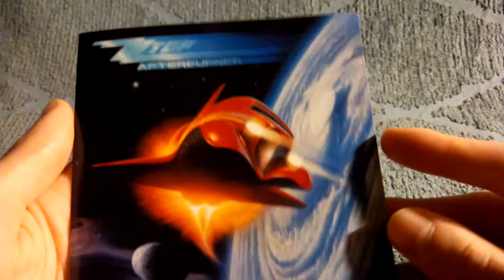ZZ TOP Afterburner (US CD Edition) Unpackaging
Afterburner is the ninth studio of ZZ Top, released in 1985. It was a financial success, going several times platinum and launching several hit singles. The most successful single released from this album was "Sleeping Bag", which peaked at No. 1 on the Mainstream Rock Tracks and No. 8 on the Billboard Hot 100.

In the UK, it was the band's second album to be certified by the British Phonographic Industry, attaining Gold (100,000 units) in 1985. In 1990, it was certified Platinum (300,000 units), to date their final Platinum certification in the UK.

Track listing

    "Sleeping Bag" -- 4:03
    "Stages" -- 3:32
    "Woke Up with Wood" -- 3:45
    "Rough Boy" -- 4:50
    "Can't Stop Rockin'" -- 3:02
    "Planet of Women" -- 4:09
    "I Got the Message" -- 3:27
    "Velcro Fly" -- 3:29
    "Dipping Low (In the Lap of Luxury)" -- 3:11
    "Delirious" -- 3:41